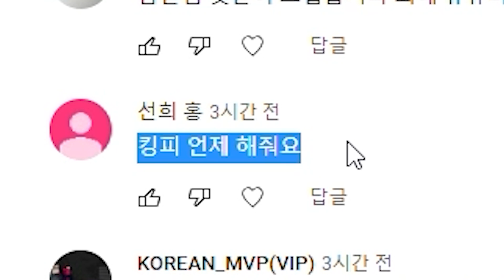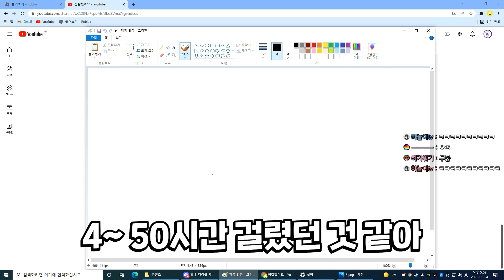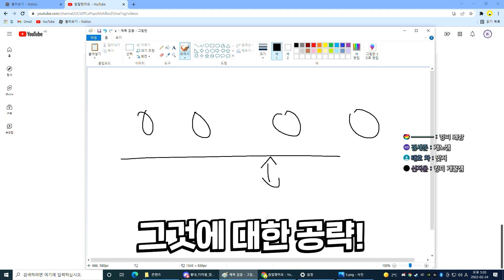참잘이 요즘 킹피스를 안하는 이유...해명합니다! / 로블록스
이제 그만해~~! 없데이트 킹피는 이제 그만!!!